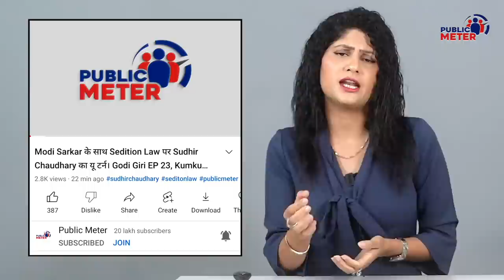बाउंसर लेकर पहुंची BJP Mayor Sheel Dhabhai की बेटी, BJP Office पर गदर | Kumkum Binwal Analysis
In Jaipur, BJP Mayor Sheel Dhabhai's ticket was cut, and his daughter protested at the BJP office. Kumkum Binwal's analysis of the Jaipur mayor's daughter's protest at the BJP office.